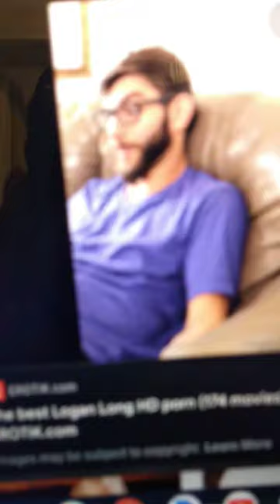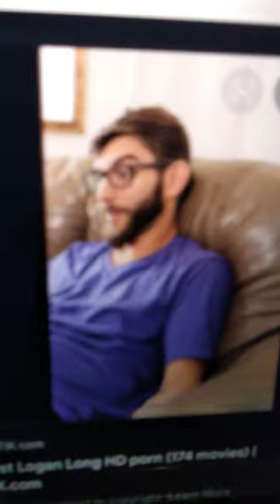Logan vs Mike Adriano